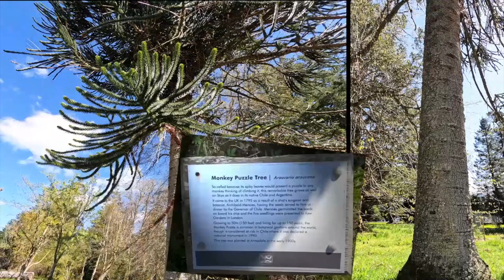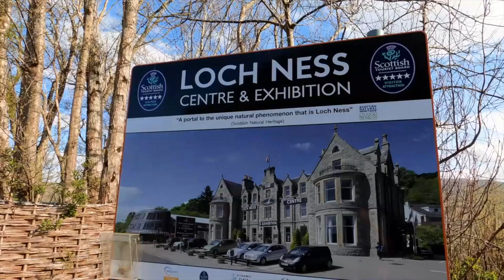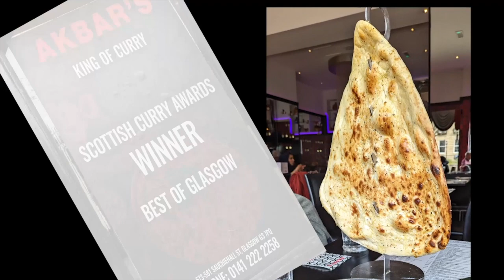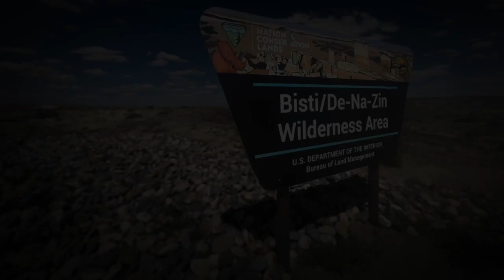Green Valley Photography Club Multimedia SIG July 10th, 2023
Here's our Monday morning multimedia SIG from July 10th with the Green Valley Photography Club. Enjoy!